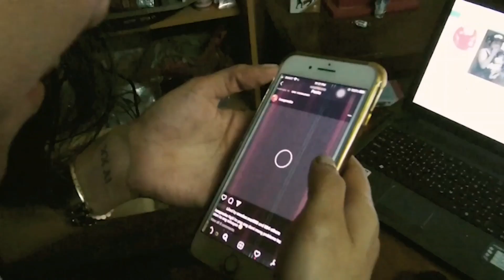Magnus Bartell - PLY 4LF feat. Ives Presko (Visualizer)